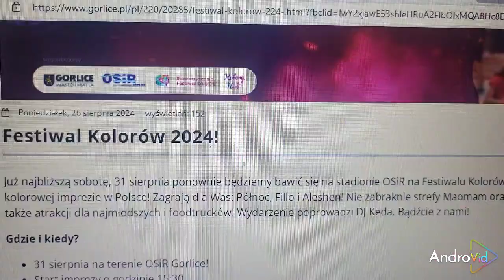FESTIWAL KOLORÓW 2024 ROKU w Gorlicach. Zapowiedź na fb KONCERTOMANIA JASIELSKA i okolice